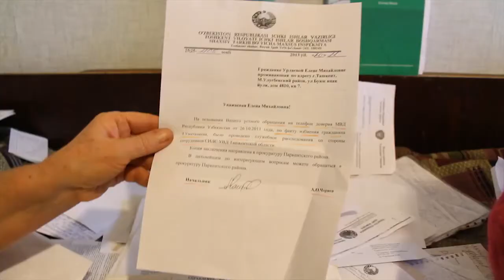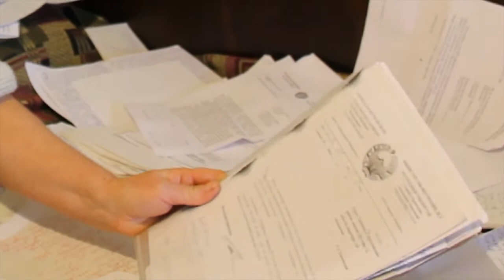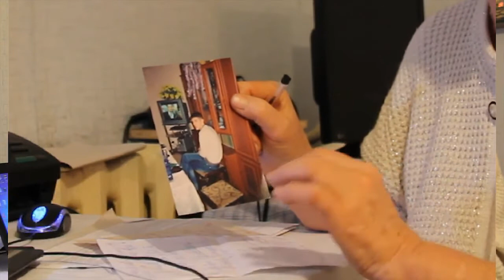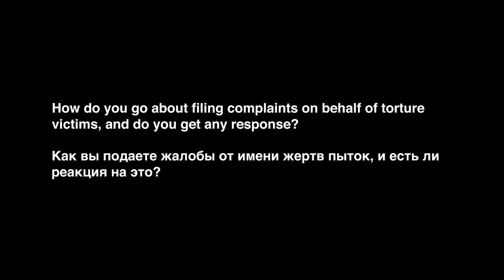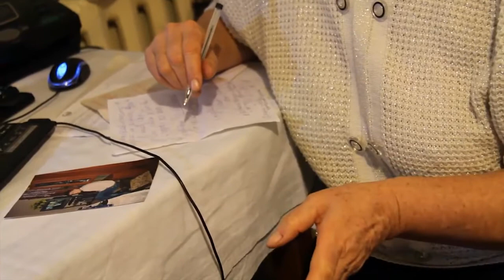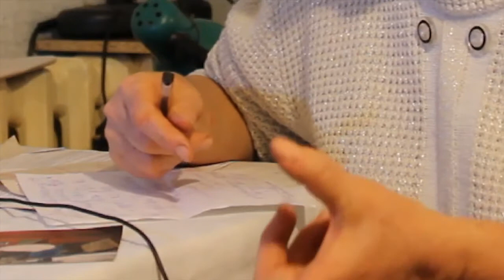Torture in Uzbekistan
Human rights groups act on behalf of frightened victims.

Although torture is outlawed in Uzbekistan, few victims or relatives are brave enough to file a complaint. When they do, the chances of judicial remedy are slim.

Police in Uzbekistan commonly use torture as a way of extracting confessions, which then form the basis for sure-fire convictions in a court system heavily weighted towards the prosecution.